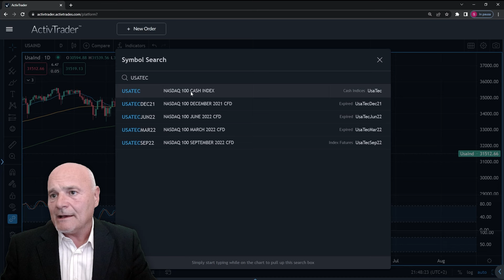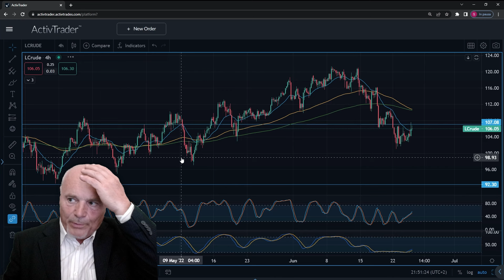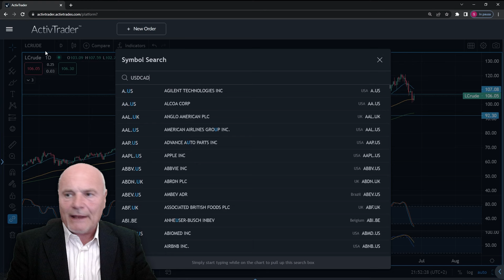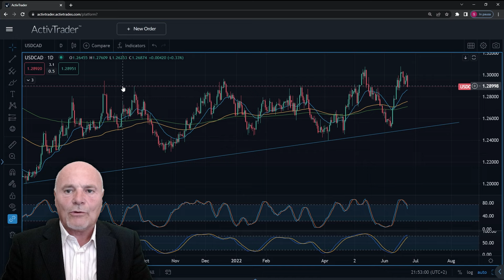Le prospettive di recessione risollevano le borse | Analisi Settimanale del 27/06/2022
L'analisi settimanale di quanto accaduto sui mercati e dei market movers della settimana nell'appuntamento del Lunedì a cura di Saverio Berlinzani.

"Nelle ultime settimane, i dati macro provenienti dal primo mondo, hanno lasciato intendere che ben presto, in quello occidentale, dovremo fare i conti con un rallentamento economico più o meno marcato, che in alcune aree sfocerà in recessione. Le banche centrali rallenteranno nella propria corsa al rialzo dei tassi?"